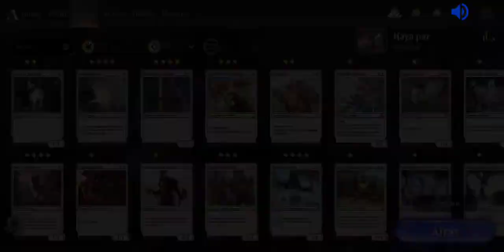Magic The Gathering Arena - Parte 1 - Gameplay en Español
Magic: The Gathering Arena es un juego free-to-play digital de cartas coleccionables desarrollado y publicado por Wizards of the Coast. El juego es una adaptación digital del juego de cartas Magic: El encuentro (MTG), que permite a los jugadores obtener cartas a través de paquetes de boosters, logros alcanzados en el juego o compras de microtransacciones, y construir sus propios mazos para desafiar a otros jugadores. Se le conoce comúnmente como MTG Arena, ​ Magic Arena​ o simplemente Arena​ dentro del contexto más amplio de Magic: The Gathering . El juego se lanzó en estado beta en noviembre de 2017 y se lanzó por completo para los usuarios de Microsoft Windows en septiembre de 2019 y en macOS en junio de 2020. Las versiones compatibles con el guardado cruzado para dispositivos móviles están previstas para finales de 2020

AGREGAME
PSN: renzorc262
Steam: renzorc262
Nintendo: renzorc
CONTACTAME
ESCRIBEME
Cosolas: NES, SNES, Nintendo 64 (N64), Game Cube, Wii, Wii U, Nintendo Switch, PC, Steam, PSone, PS2, PS3, PS4.
*Aún sueño con tener una XBOX